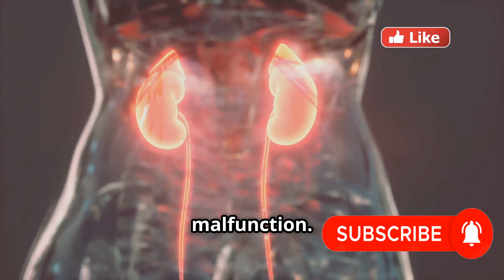7 Kinds of Fish You Should Never Eat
We will explore 7 types of fish to avoid and highlight some of the best fish options, as well as provide key tips for buying fish.

7. Tilapia:
Tilapia is a popular fish in the US, but its high omega-6 and low omega-3 ratio can cause inflammation and increase the risk of heart disease.

Additionally, imported tilapia may not meet safety standards and may contain harmful chemicals and high levels of antibiotics, which can contribute to the growth of antibiotic resistance.

6. King Mackerel: King Mackerel should be avoided due to its high levels of mercury, which can cause neurological damage, kidney problems, and developmental delays in children. King Mackerel is a predatory fish and accumulates more toxins over time, such as PCBs, than other fish in the food chain.

5. Orange Roughy:
Orange Roughy can live up to 150 years and are often over 30 years old, which can lead to higher levels of contaminants, such as mercury, and other toxins in their bodies.

This fish also tends to accumulate toxins in its fatty tissue, which can cause inflammation, fatigue, brain fog, depression, and contribute to heart disease.

4, 3, 2. Swordfish, Shark, Tilefish:
These fish are all known to contain high levels of mercury due to their long lifespan and predatory nature. Mercury in fish is linked to cardiovascular disease, immune system dysfunction, and endocrine disruption.

1. Eel:
Eating eel can be dangerous as they tend to absorb toxins such as clothing dyes, cadmium, flame retardants, and plasticizers from their environment. Moreover, overfishing and habitat destruction are endangering eel populations, making their consumption unsustainable.

💡 Tips:
✔️ Healthy fish options include salmon, tuna, sardines, anchovies, cod, and trout, which are high in omega-3 fatty acids and other essential nutrients, and low in contaminants like mercury.

✔️ Opt for wild-caught fish when possible, which tends to be higher in omega-3 and lower in omega-6, and contains fewer contaminants, pesticides, and antibiotics.

✔️ When buying fish, look for young fish with firm flesh and a deep red-orange color for salmon, or a translucent white color for white fish fillets.